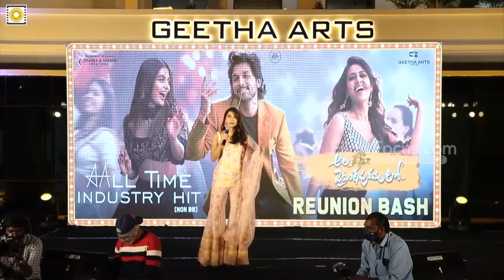Pooja Hegde Speech at Ala Vaikunthapurramuloo ReUnion Bash Event | Allu Arjun| Filmyfocus.com